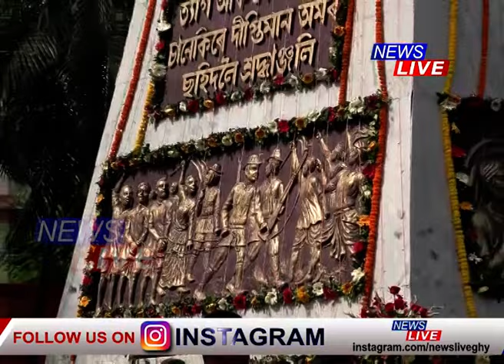শ্ৰদ্ধাঞ্জলি কাননত মুখ্যমন্ত্ৰী, অসমবাসীক জনালে স্বাধীনতা দিৱসৰ শুভকামনা